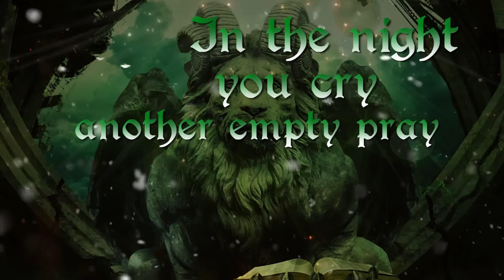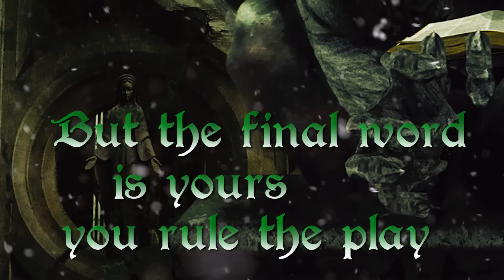TRAUMER - "Guardians Of Time" (Official Lyric Video)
TRAUMER - "Guardians Of Time" (2019) - Official Lyric Video

Taken from the album "History" out July 5th, 2019

Video by Jim Evgenidis at Icon Filmworx Studios

History was produced, recorded and mixed by Guilherme Hirose and mastered at Finnvox Studios (FIN) by Mika Jussila, the album was released in May 2018 in Japan by JVC Victor Entertainment and will be released on July 5th, 2019 worldwide by ROAR! Rock Of Angels Records. This album comes with an incredible maturation of the Brazilian power metallers, a much stronger touch on sound volume, mixing and mastering process and of course the music quality itself, for the most fancy music’s taste people, to give this album cheers up!